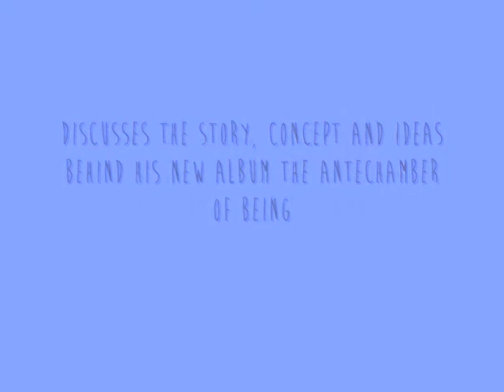Pt 5 - Title Track (pt.1) - Stewart Bell discusses The Antechamber Of Being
Citizen Cain's Stewart Bell discusses the story, ideas and concepts behind his new album The Antechamber Of Being, the first part in a lucid dreaming themed trilogy. or for info on our current T-shirt fund raising campaign please